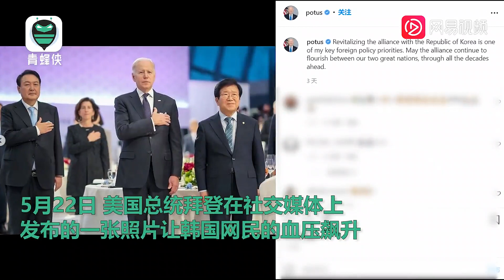韩媒称韩国总统尹锡悦对美国国旗敬礼“史无前例”